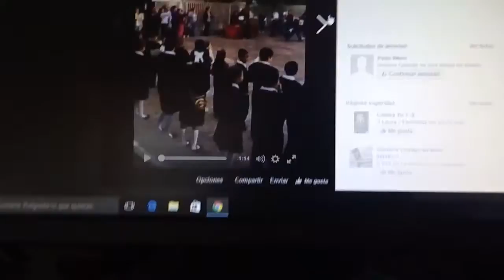Trailer mi pelicula parte 6 el samo del rap